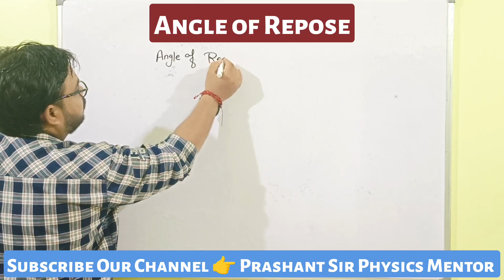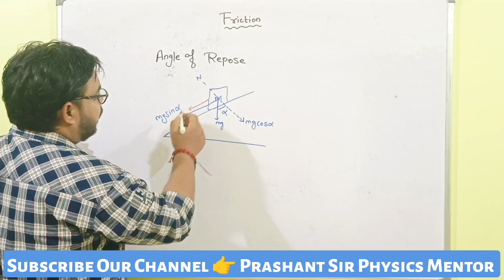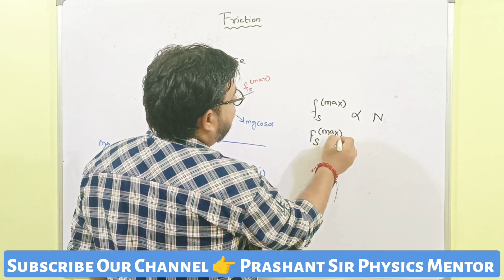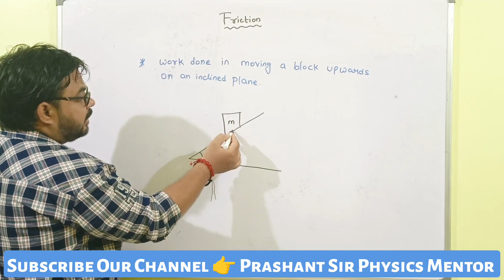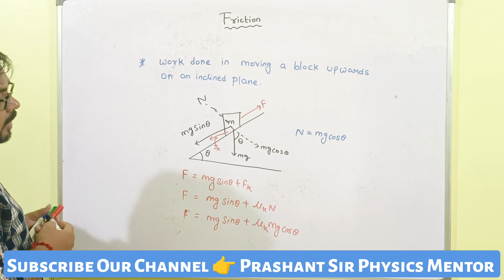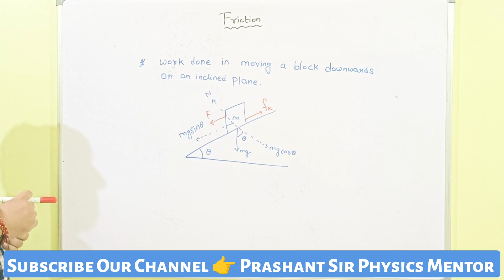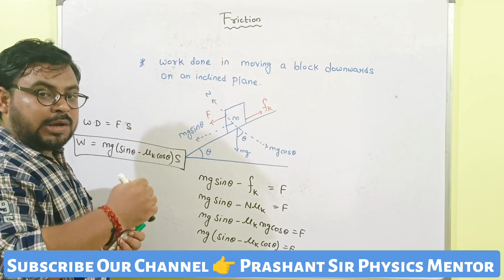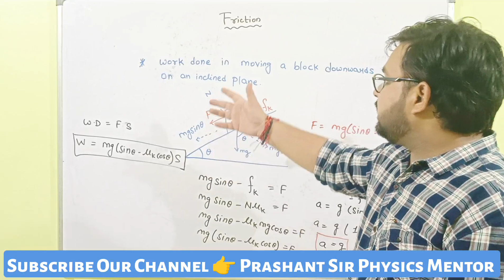Angle of Friction | Angle of repose | Chapter 5 | Laws of Motion | Class 11 Physics | Prashant sir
In this video, I present you details about the fraction  part -02 , angle of repose chapter 5 law of motion
If you are a student Or Physics enthusiast interested in learning the concepts of differentiation this video is tailored to meet your needs.
📌For Class Slides and Other  Important Information Join Our Telegram channel